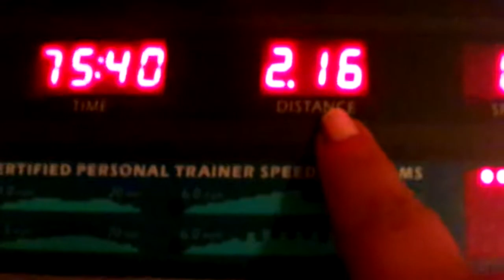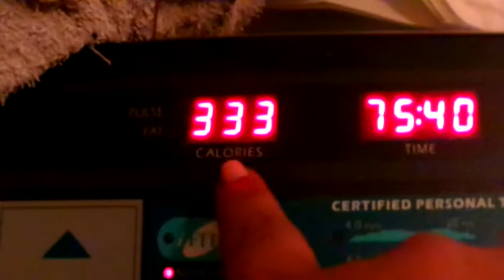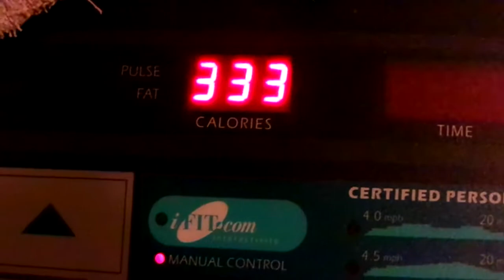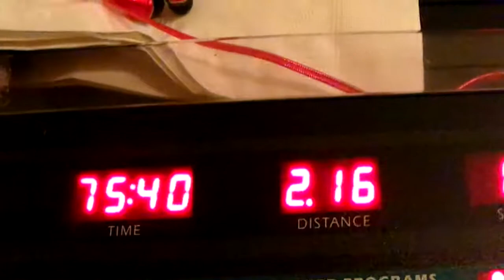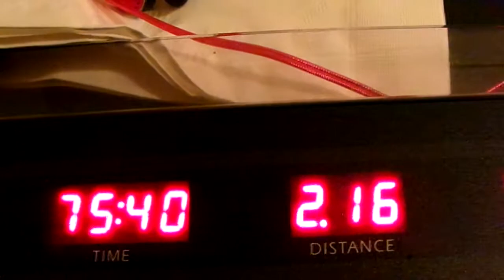I Have On My Body Shaper & I'm So Very Proud Of Myself